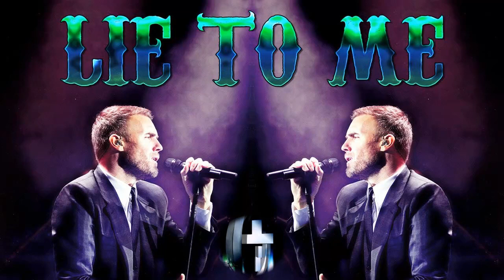Gary Barlow - Live 2014 - 07 Lie To Me